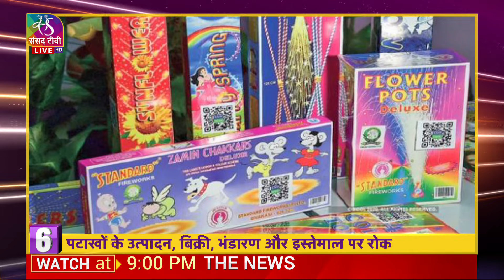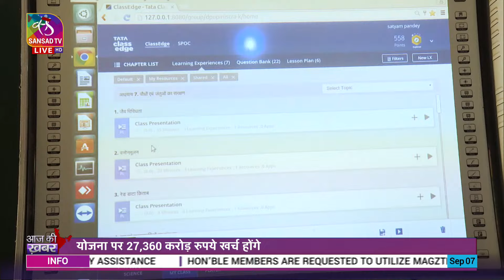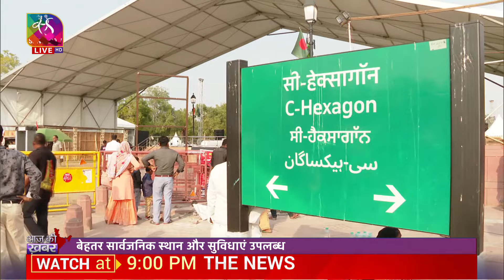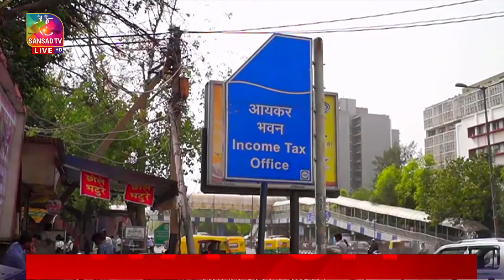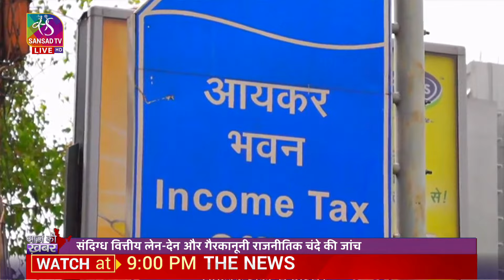Aaj Ki Khabar | आज की ख़बर | 8 PM | 7 September, 2022